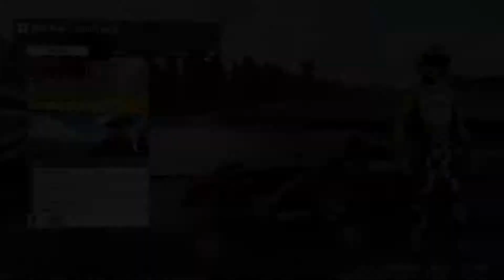FORZA MOTORSPORT 7: RACING THE 2015 VIRGIN FORMULA E CAR AROUND LIME ROCK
PARTY FORMULA THE SPICE OF LIFE:

CHALLENGE 1: COMPLETE A RACE AT LIME ROCK IN A FORMULA E DIVISION CAR.
DRIVING THE 2015 FORMULA E #2 VIRGIN RACING VIR 01E FOR 2 LAPS. REPLAY OF THE RACE FOLLOWS.